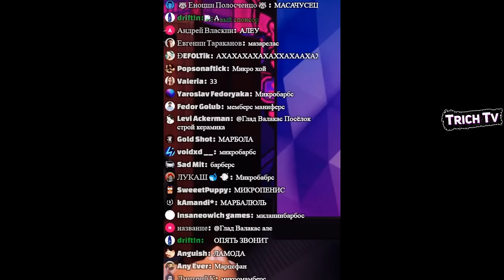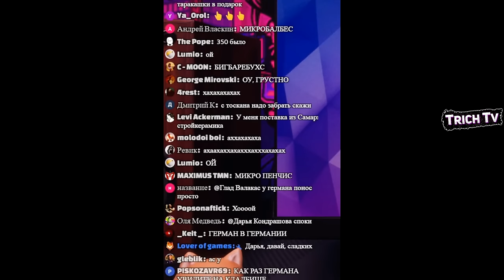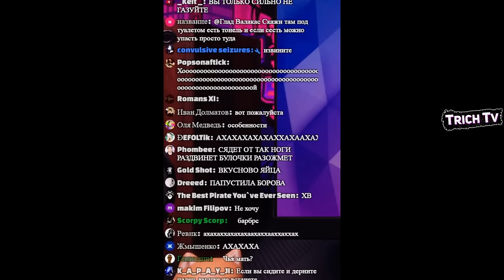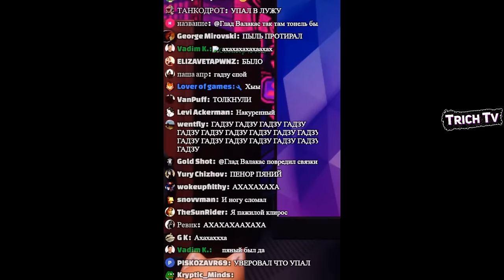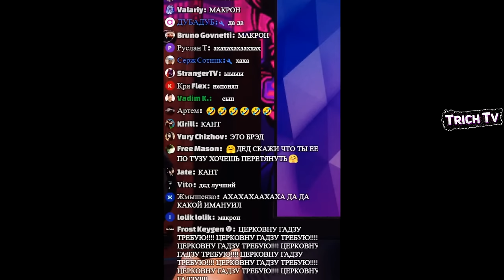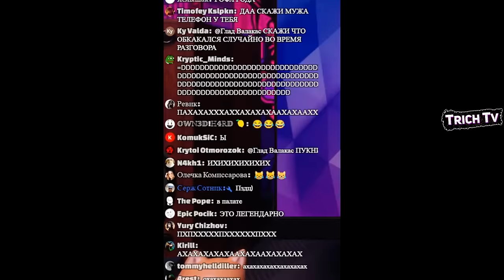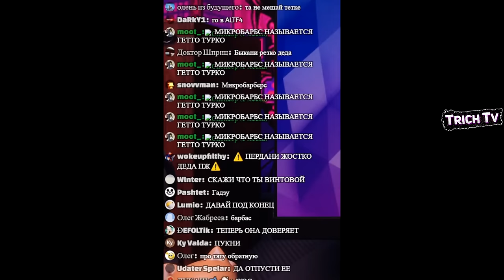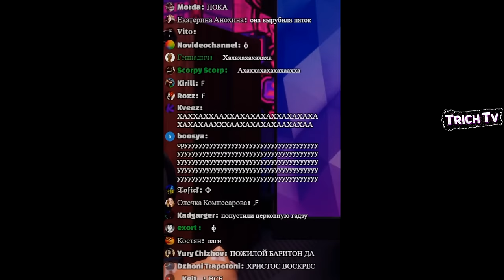Пранк звонок Итальянке (2 часть) I Сдаёт квартиру с КАЛОВЫМИ МАССАМИ